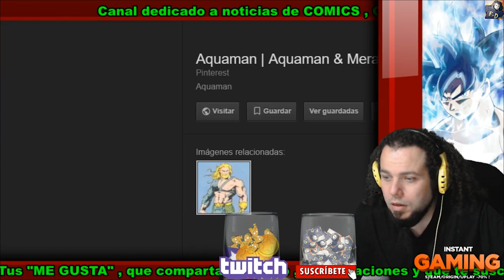JUSTICE LEAGUE MORTAL CONCEPTS - DISEÑOS DE LIGA DE LA JUSTICA,BATMAN CABALLERO Y MAS COSAS CURIOSAS